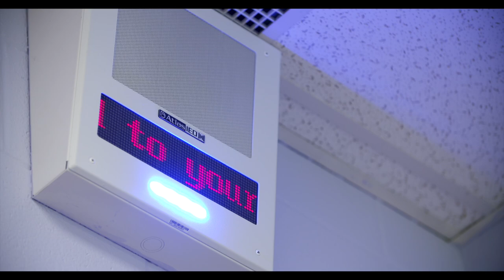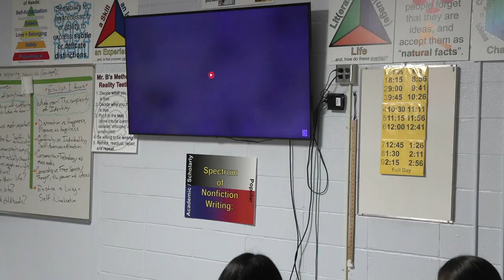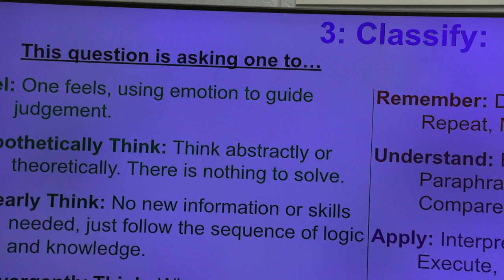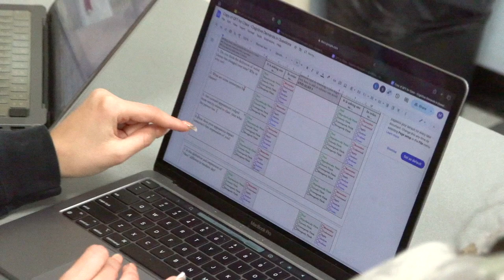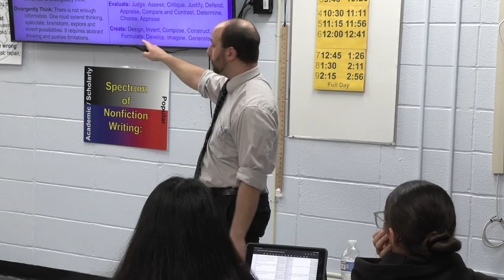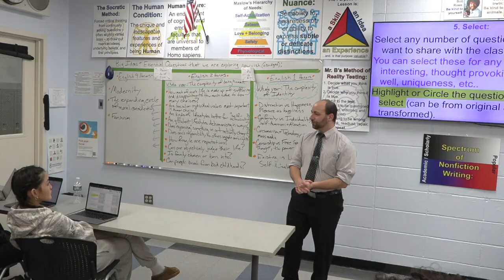QFT - Question Formation Technique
Carl Buonadonna, English Teacher at BCTS Teterboro, demonstrates the QFT model in which student questioning techniques are developed and enhanced.